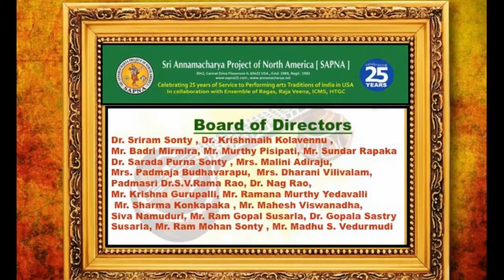SAPNA: EKAAHAM: 24 HOURS OF VEENA VAADHANAM: NATYA HELA: PRIYA NARAYAN: PART -2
SAPNA
SRI ANNAMACHARYA PROJECT OF NORTH AMERICA
PRESENTS

AT
HINDU TEMPLE OF GREATER CHICAGO
LEMONT, ILLINOIS

EMCEE: RAJESWARI UDAYAGIRI

NATYA HELA: (DANCE)
PRIYA NARAYAN
PART -2

VEENA:
SARASWATHI RANGANATHAN

MRIDANGAM:
GANA RANGANATHAN